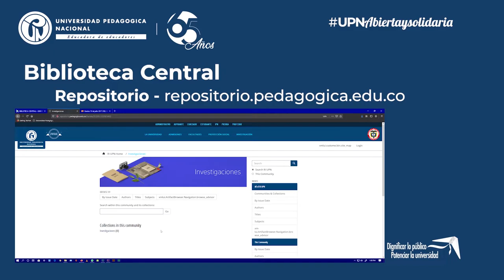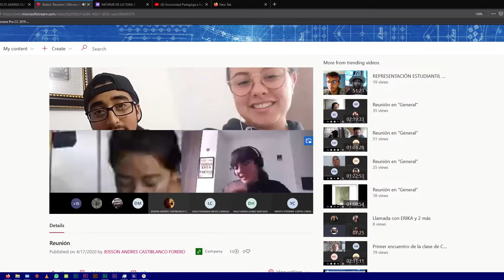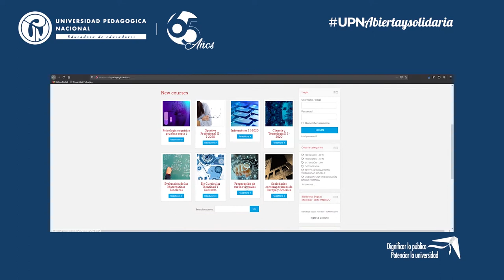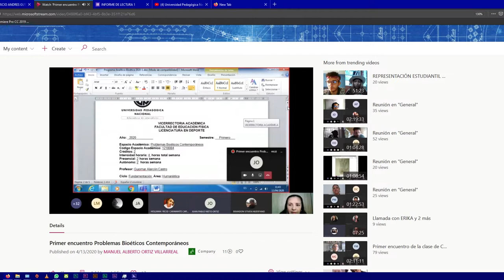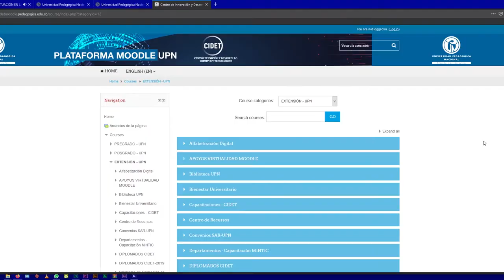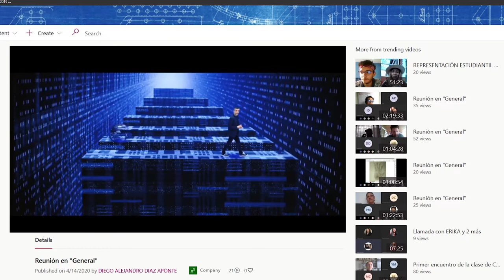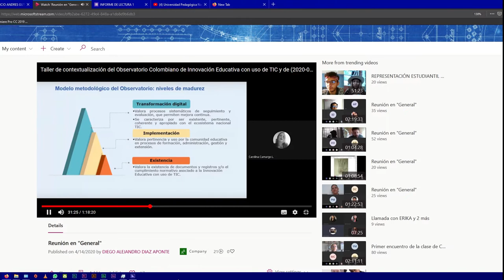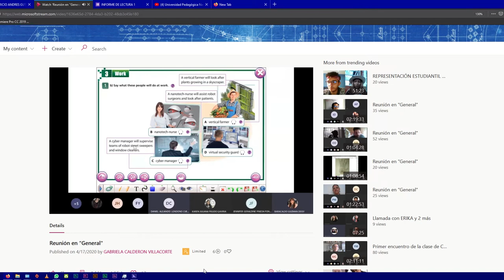Experiencias digitales exitosas